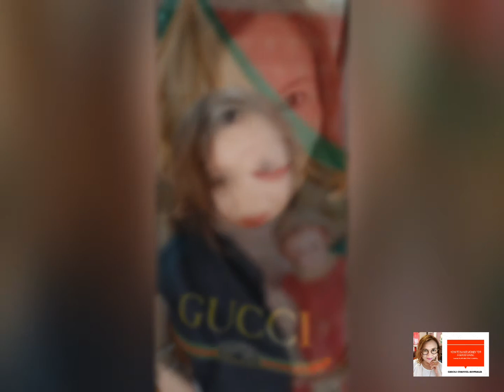Me Myself and I @55 years old